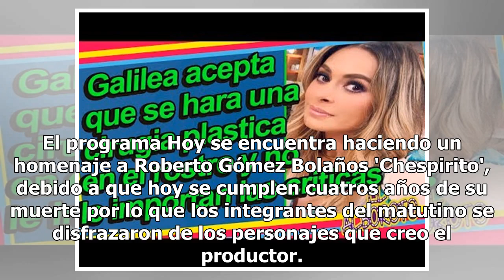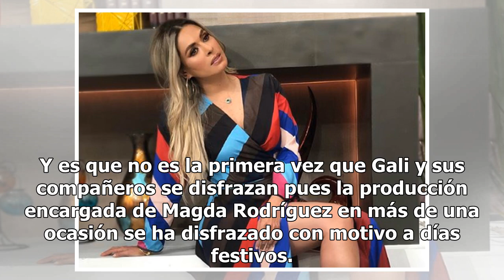Galilea Montijo vestida de la 'Popis' desbanca a Yanet García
El programa Hoy se encuentra haciendo un homenaje a Roberto Gómez Bolaños 'Chespirito', debido a que hoy se cumplen cuatros años de su muerte por lo que los integrantes del matutino se disfrazaron de los personajes que creo el productor. Uno de los que más llamó la atención sin duda alguna fue el de...